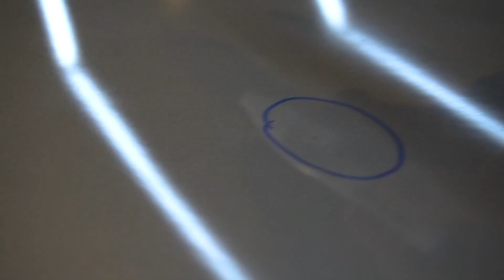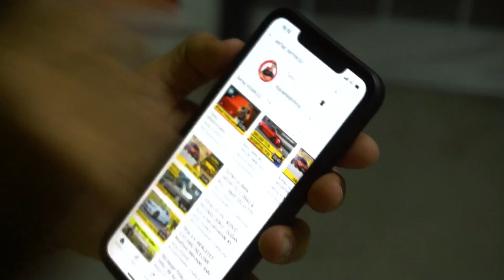TOFAŞIM VAR: TOFAŞ ‘ıma LÜKS ARAÇ MUAMELESİ | SERAMİK KAPLAMA DOĞAN SLX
Tofaş' a Seramik Kaplama mı Yapılır!? İnanılmaz Şekilde Tofaş Doğan SLX Otomobilimin Tavan Yanıkları Parladı, Plastikleri Fabrika Çıkışı Gibi Oldu, Koltuk Deliklerinden Eser Kalmadı! Otomobilim, Göz Bebeğim Hatasız Modifiye Olmamış Doğan SLX 'e, LÜKS Araba Muamelesi Yapıyorum.. Seramik Kaplama Sonucu: MUH-TE-ŞEM!..

Naaaasssılsınız Rhino Ailesi! Ben Sertaç KEMİKSİZ, Kanalıma Hoşgeldiniz!
55.Bin TL’ ye satın aldığım, sahibinden doğan slx otomobili iyice şımartmak istiyorum çünkü tüm otomobillerde olduğu gibi, Tofaş arabalarda da piyasa iyicene yükseliyor :) Ama ona hiç modifiye yapmıyorum, modifiyeli tofaşlar arasına katmıyorum ve orijinal modifiye etmeden binmeyi tercih ediyorum. Çünkü doğan slx, yani tofaş modifiye işi gerçekten bazen çizgiyi aşabiliyor :)
Aslına bakarsanız benim DoğanSLX aracım şuanda tam bir yatırımlık duruma geldi. Şuanda bir şahin marka araba, tofaş şahin bile 40 bin TL fiyatları görüyor. Ben de bu gelişmeleri göz önüne alarak ona boya koruma yaptırdım, seramikkaplama yaptım, koltuktaki yanıkları onarttım, göçüklerini düzelttim, plastiklerini parlattım, jantlarını bile nano kaplattım, detaylı iç temizlik yaptırdım, oto seramik kaplama uygulattım ve mini onarım yaptım :) Sizlere bir seramik kaplama fiyatı ne kadar olur onu da video içerisinde ileteceğim. Şimdi benim Doğan s aracım tam bir müzelik klasik haline geldi bana sorarsanız :) Tıpkı detaylı temizlik yapılan, Doğan Kabak arkadaşımızın tofaşı gibi..
Daha önce de hatırlarsanız aldıktan sonra da Doğan ‘ı Tofaş arabayı Yetkili Serviste 85bin bakıma soktum ve cillop gibi, gıcır gıcır hale getirmiştik :)) bu Tofaş artık hatasız, boyasız, kazasız, güneş yanıksız, servis bakımlı ve seramik kaplamalı!
Maliyet olarak da uygun olan bu tofaş doğan, doğan sl, şahin tofaş, murat 131, murat 124 gibi arabaları, garajıma eklemeye devam da edebilirim aslında, ne dersiniz?
Yaptığımız uygulamaları size bir bir saymak istiyorum;
• Öncesi,
o ( hareler, göçükler, çizikler, kılcallar vb)
• Yıkama,
• Göçük düzeltme, öncesi - sonrası
• Dış detaylı temizlik,
• Kil temizliği
• Polisaj
• Güneş yanığı kısımlarına ne yapmalı?
• Far parlatma
• Cam çerçevesi ve kapı kolları parlatma
• Kalıntı temizliği
• Detaylı iç temizlik
o (leke, boya, kir, pas vb öncesi görüntüleri ilk)
• Plastik yenileme ve koruma
• Motor koruma - Kaput halısı temizlik
• jant temizliği - jant seramiği
• Seramik
• Öncelikle şöyle bir arabayı detaylı inceleyerek başlayalım, arabadaki kötü durumda olan herşeyi bi tek tek keşfedelim, ne dersiniz?
• GÖÇÜK: Arabada hatırı sayılır göçükler olduğuna göre hemen bir uzmanına danışalım,  düzeltebilirler mi bi bakalım, sonra da eğer oluru var ise işlemlerine geçelim :)
• FAR: Seramik işlemine geçmeden önce, farlarında yanık veya benimki gibi hafif bi solukluk olanlar bu bölümü kaçırmasın, arada far değiştirmeden elde edebileceğiniz farkı görmenizi istiyorum :)
• JANT TEMİZLİĞİ ve KORUMA: Evet arkadaşlar arabamın jantları da biliyorsunuz orijnal, bu sebeple ben mümkün olduğunca parlak hale ve temiz hale getirrerk binmek de istiyorum. Beraber şöyle neler yaılır, ne sonuçlar verir görelim haydi :)
• Göçük, far temizleme, jant bakımı işlemlerimizi bitirdiğimize göreee, şimdide arabayı seramik kaplamaya hazırlayalım arkadaşlar.